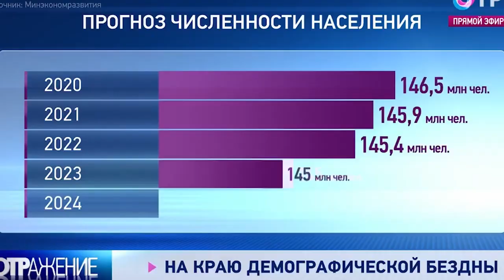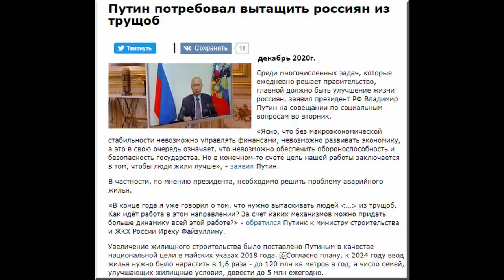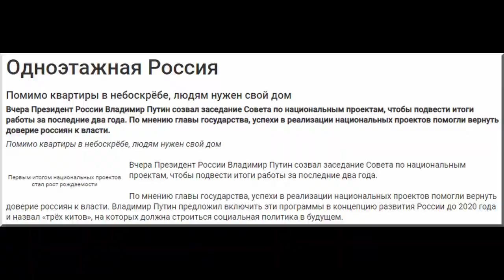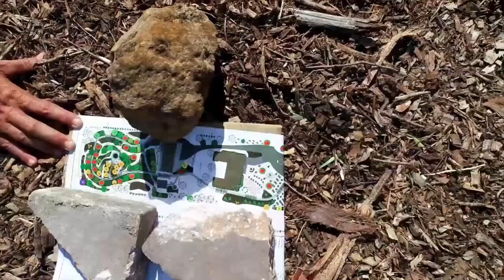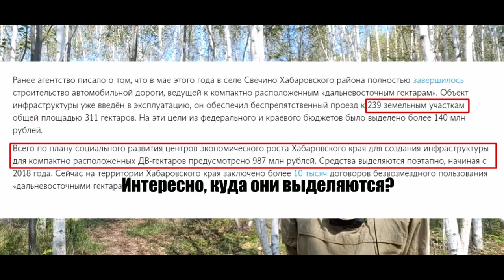Путин несчастливый человек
Автор видео Вячеслав Пронин